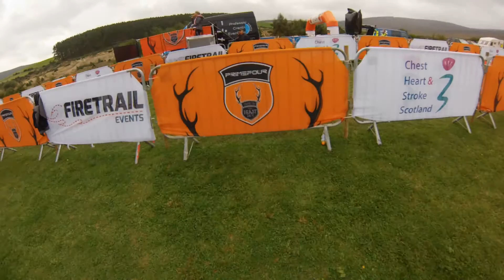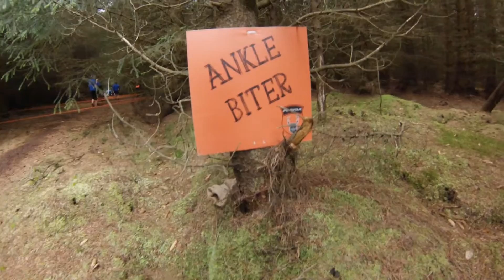Beast Race Banchory 2016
Song: Jim Yosef - Lights
Song: Jim Yosef - Arrow